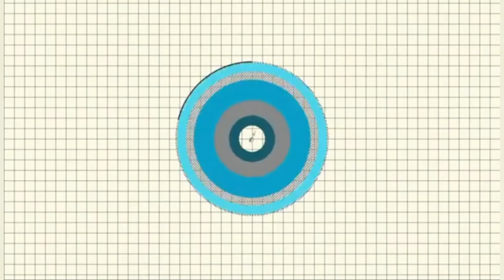It's halloween🎃👻 | Halloween special oil pastel drawing ideas | Oil pastel painting ideas